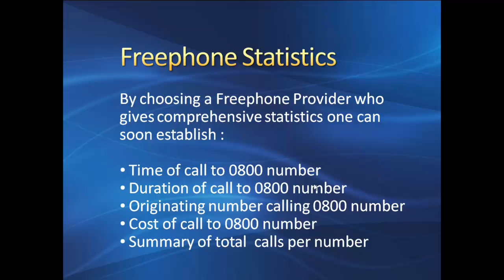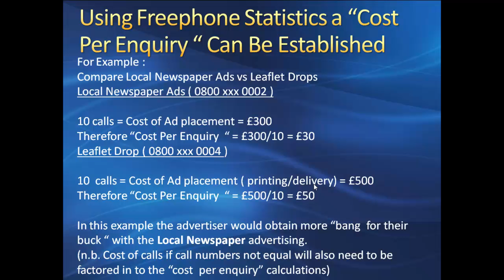Offline Marketing With 0800 Numbers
How To Track Your Offline Marketing Spend By Using Freephone ( 0800/0808 ) Numbers